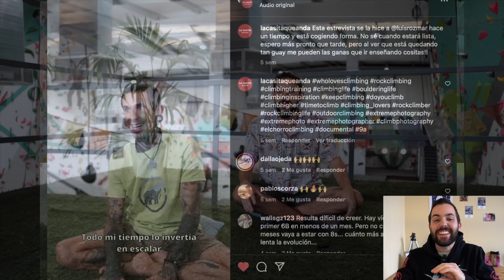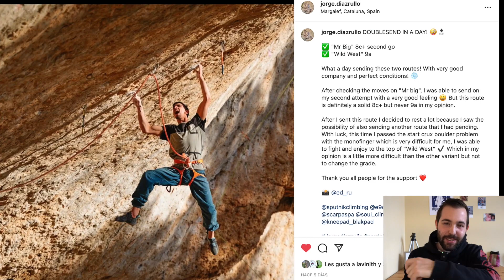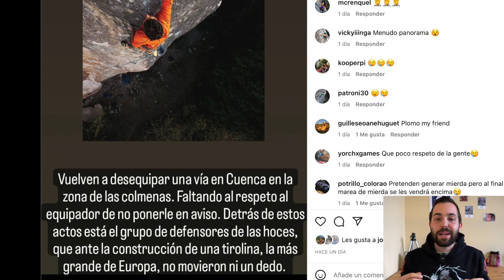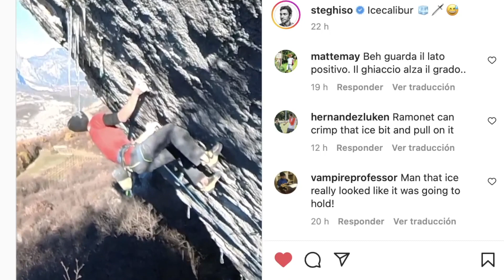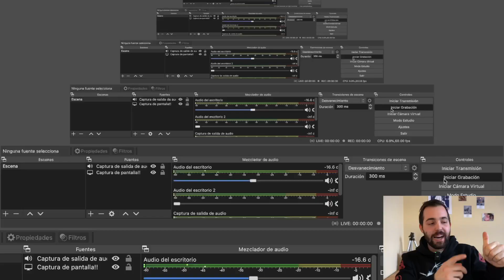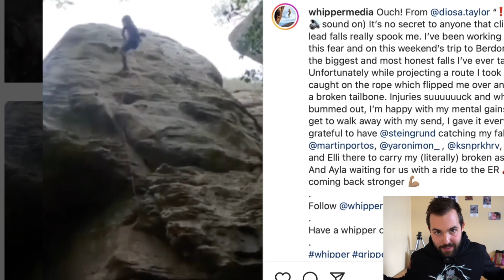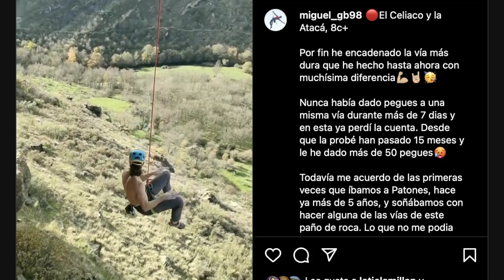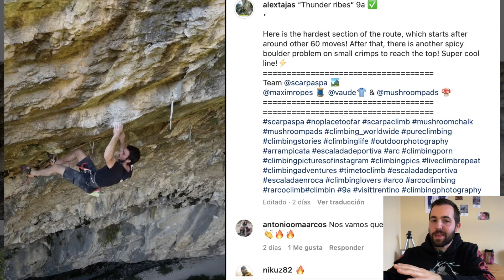Simone Lorenzi Alphane 9A /¿Will Bosi encadenará Excalibur? / ¿Material robado Cuenca? N. 25 🤩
¡Os deseo feliz año nuevo con el noticiario 25! Lo grabé en navidad pero, yatusabe... el día de hoy era ideal para subirlo ❤️